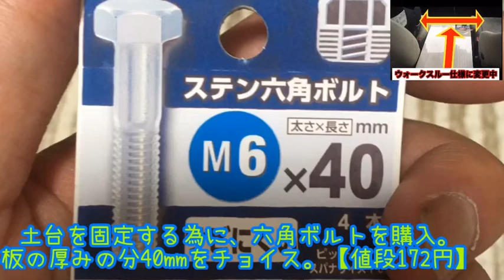RYOBIインパクトドライバー/ハイエースコンソールボックス撤去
DCMブランドの
RYOBIのインパクトドライバーを購入
したので、製品紹介と
ハイエースの使い勝手の悪いコンソールボックスを撤去しました！

値段が安くて性能が高い
インパクトドライバーを探してる方の

是非宜しく御願いします(*´꒳`*)